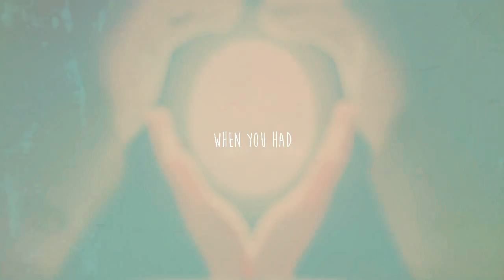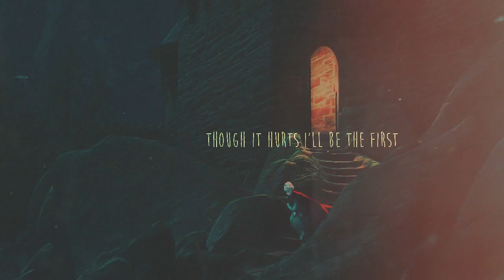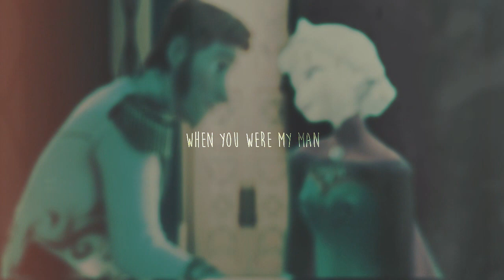► Hans✘Elsa✘Jack // when i was your man ● [ft. anatomyst.]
720p is a chocolate box :3 ♥

Hiii peopleee \o/

First collab maaaaan!!! UHUUUUUUUU :D Moreover, I had the opportunity to work with one of my biggest inspirations!!! THIS IS PRICELESS!!!

● FIRST PART {0:00-1:35}: Me
● SECOND PART {1:35-3:20}: anatomyst.

If you still don't know Annie's channel, you must check it ;) She is ~no kidding~ an STUNNING editor ♥♥♥

I took much {muuuuch} time to finish my part because I had a "mental block" or something and I just couldn't do anything with this song... Then, one day, BOOM! It flowed :D

Some of the masks I used are mineee (surpriseeee XD) Haha anyways, as always all credits are bellow. ~message to Moonshadow: Pam, no tenés idea de cuanto aquella Mask Giveaway que hiciste me fue util!! Gracias ^^~

(◦′ᆺ‵◦) ♬° ✧❥✧¸.•*¨*✧♡✧ Thanks ✧♡✧*¨*•.❥

Song: When I Was Your Man cover by Madilyn Bailey
Program: Sony Vegas Pro 13
Video coloring: xXWhisperOfDreamsXx
Movies: Frozen, ROTG, Frozen Fever and Tangled
Masks (my part):
- Mine
- Moonshadow
- FrozenxFairytale
- TheNamelessDoll
- DellEugenio